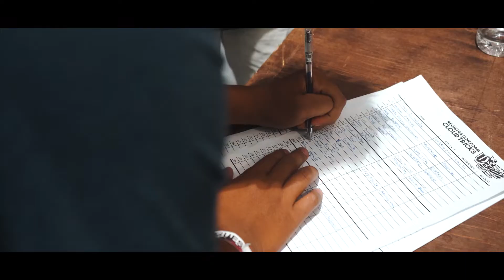TRX @Philippines VapeCON 2019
It was a great event in the Philippines! So much love from the Philippines! We hope to see you guys in the Philippines again!